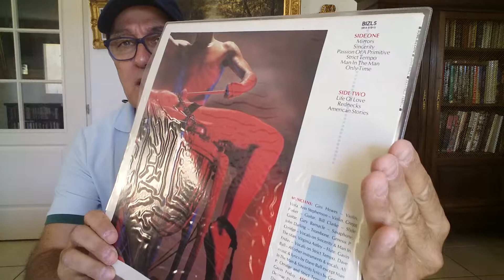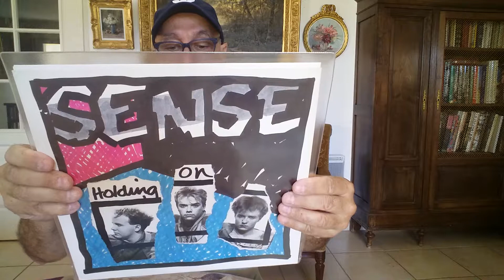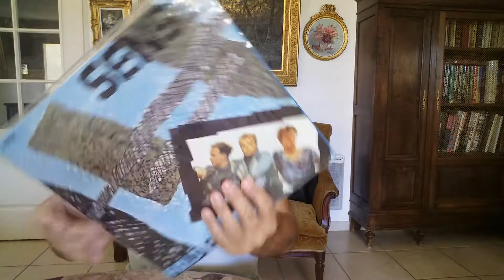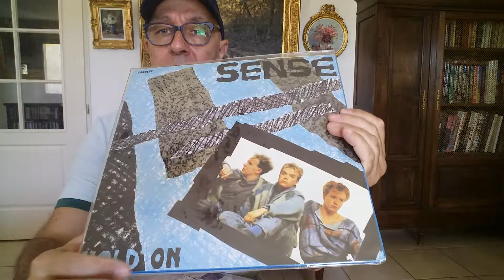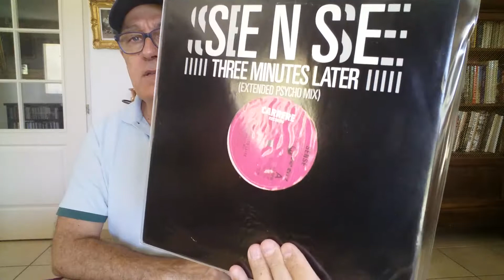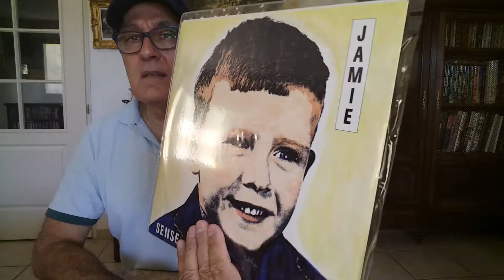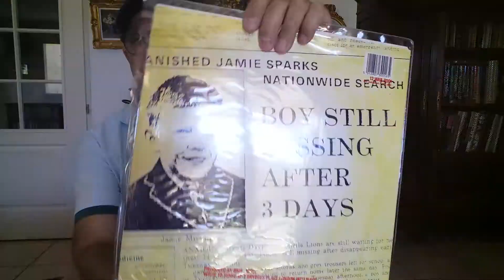Soft Cell Avec Dave Ball & SENSE Discographie en Disques Vinyles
Suite de la discographie de Soft Cell N°2 :
L'un des chanteurs et compositeurs du groupe, Dave Ball, a produit un groupe New Wave anglais dés 1983, dénommé SENSE, jusqu'en 1985 et dont voici les disques vinyles.